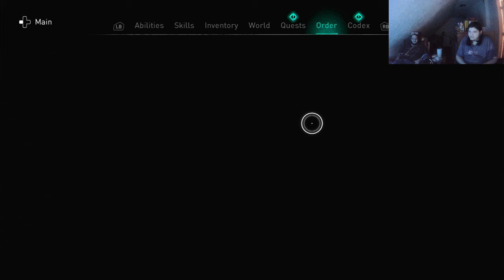Assassin's Creed Valhalla | Part 6 | Rise of Captain!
Hello, this video was originally broadcasted from the Xbox One S onto Twitch. If you want my Twitch, it's Sora3149. We also have a Facebook under the same name of the YouTube channel.